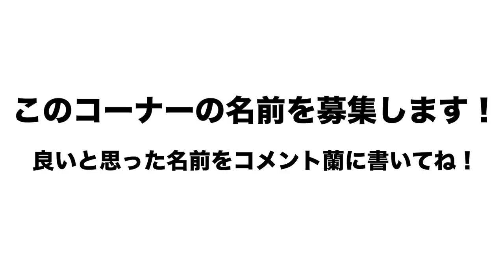高木豊の野球が楽しくなるコーナー！今回は「原監督の采配の裏側」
■菅野智之の侍ジャパン辞退について思うこと